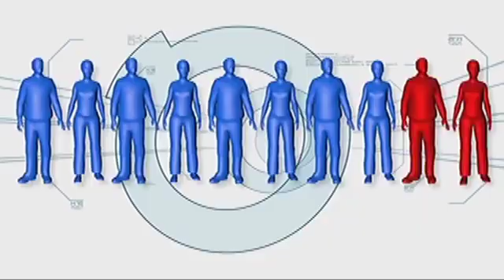Minute To Win It Last Duo Standing May 5, Date LEVEL 1/6